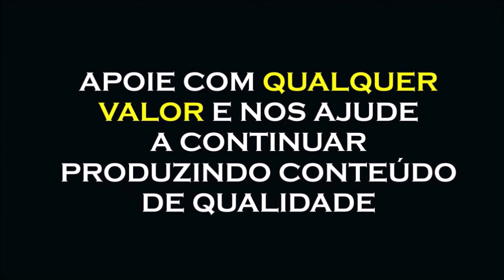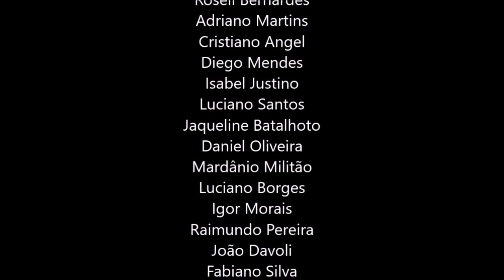QUEM SOMOS NÓS, ALAN WATTS DUBLADO, COSMONAUTA CONSCIENCIAL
COMBO DA PROSPERIDADE FINANCEIRA